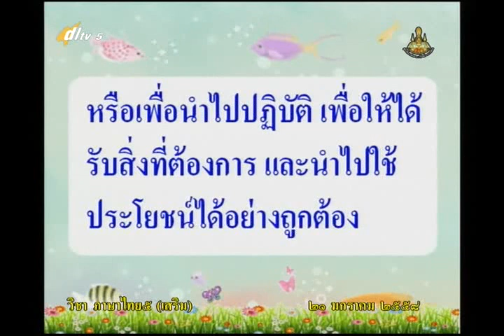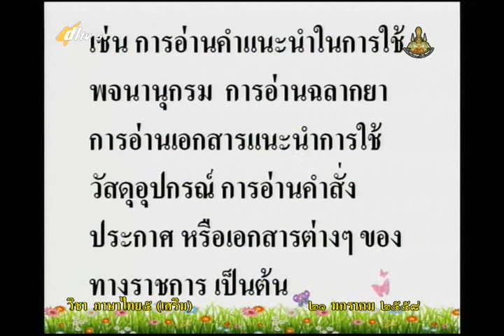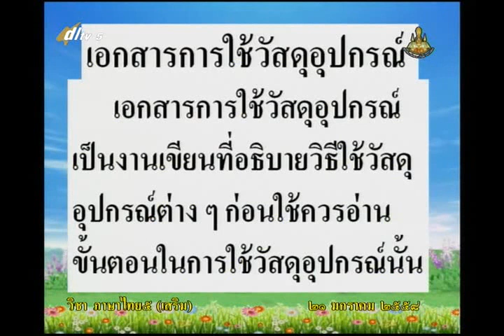058B+5210158+ท+การอ่านงานเขียนเชิงอธิบายคำสั่ง ข้อแนะนำ และปฏิบัติตาม+thaip5+dl57t2